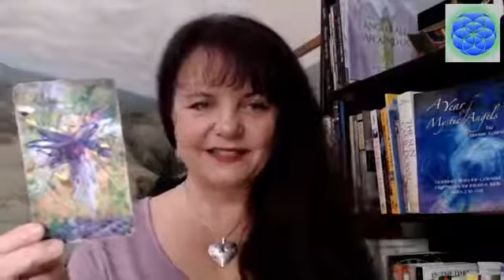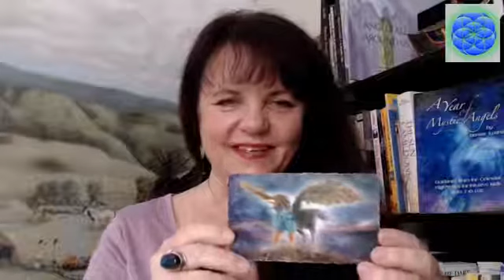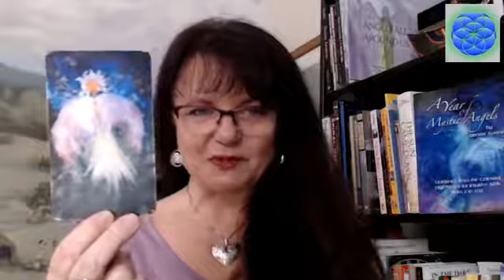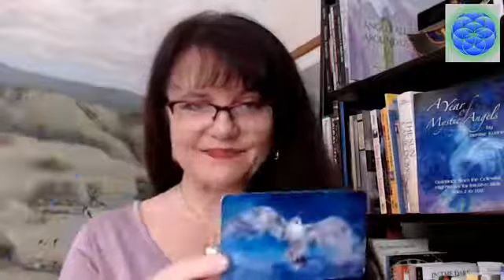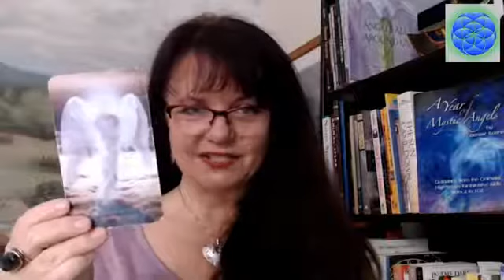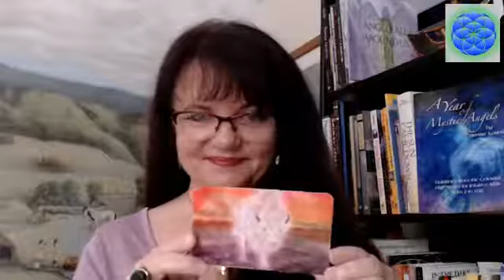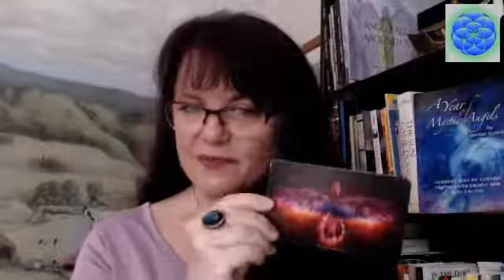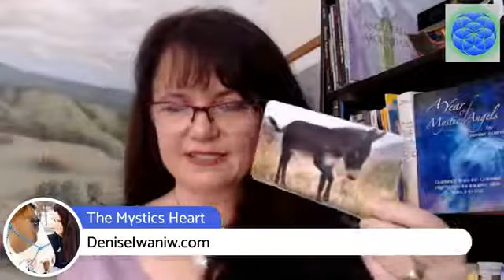Sacred Space with Angels, Ancients and Allies on, The Mystic's Heart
Please dress comfortably, create a sacred space for yourself, pour a hot cup of java or yummy tea and join Denise for a Super Moon celebration on, The Mystic's Heart.